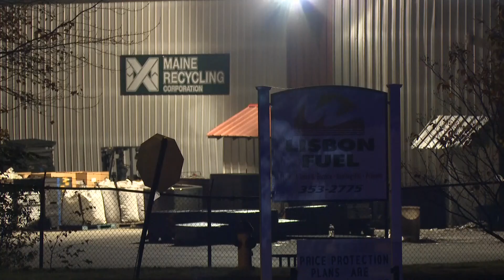Autopsy reveals details about Maine mass shooter's death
The Office of the Chief Medical Examiner is calling Robert Card's death a suicide by gunshot wound to the head.